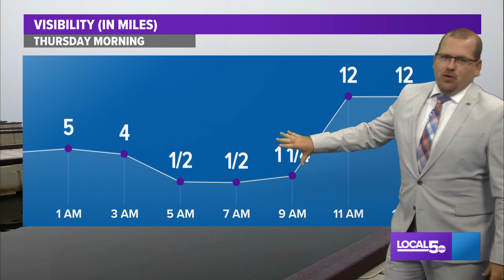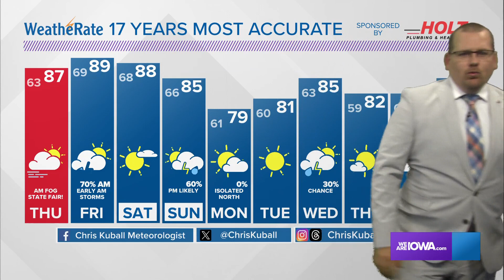IOWA WEATHER FORECAST: Wonderful start to the Iowa State Fair